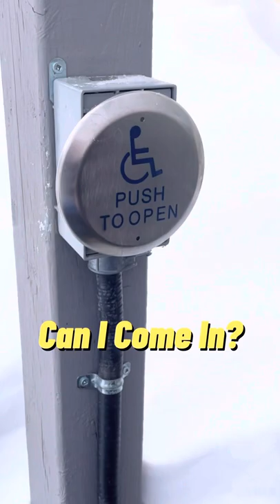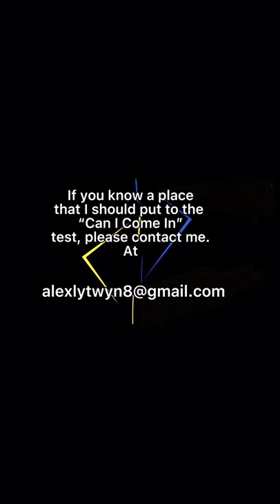Can I Come In? Episode 6